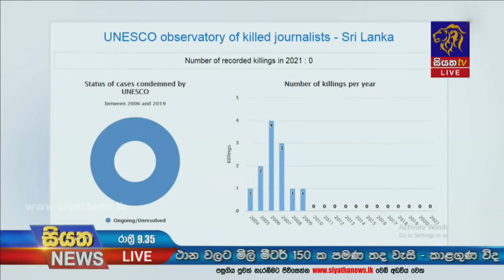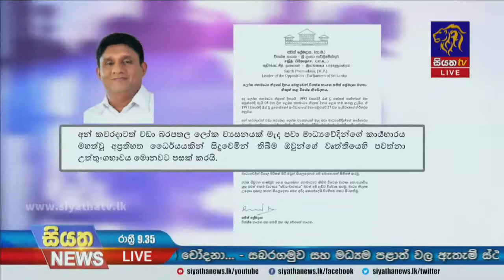තොරතුරු මහජන යහපත උදෙසාය - ජනමාධ්‍ය නිදහස් දිනය 2021 | Siyatha News